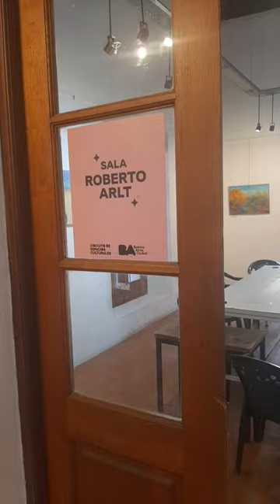sala Roberto Arlt-exposicion de pinturas-argentina-flores-historia-cultura-Argentine history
Espacio Cultural Marcó del Pont
artigas 202 - estacion de trenes flores - argentina